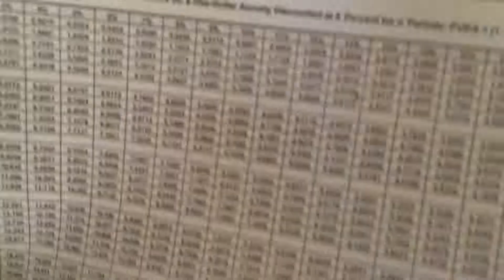Computation of Annuity (PVIFA)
Mahesh deposits Rs. 2,00,000 in a bank account which pays 10% interest. How much can he withdraw annually for a period of 15 years?